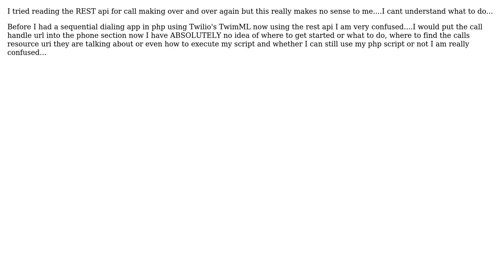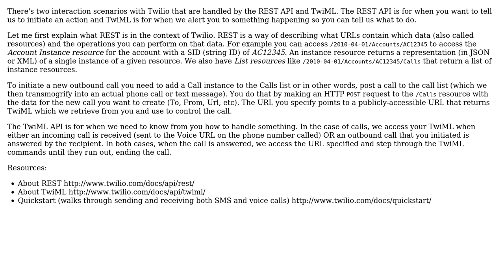Twilio Rest API call making help..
With thanks & praise to God, and with thanks to the many people who have made this project possible! | Content (except music & images) licensed under CC BY-SA | Music | Images & others | With thanks to user John Sheehan user Bulvak and the Stack Exchange Network Trademarks are property of their respective owners. You are responsible for your own actions.